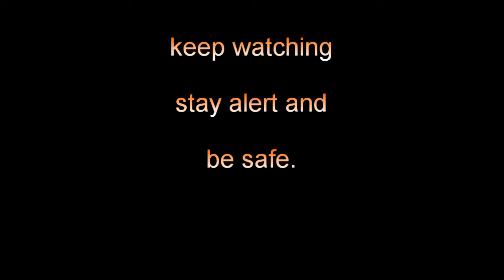Bromo Volcano Time Lapse 190602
Bromo Volcano Time Lapse for 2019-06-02
A slight increase in the amount of vapour being ejected?